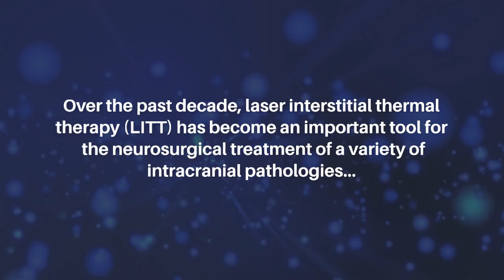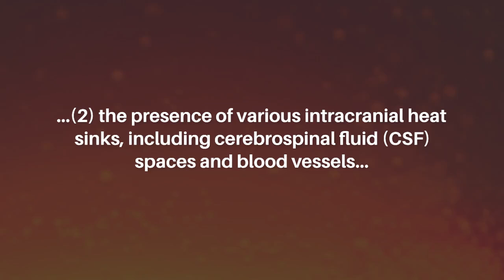Leveraging Gold Nanostars for Precision Laser Interstitial Thermal Therapy | Oncotarget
Oncotarget published this editorial on June 14, 2024 in Volume 15, entitled, “Leveraging gold nanostars for precision laser interstitial thermal therapy" by authors from the Department of Neurosurgery, The Preston Robert Tisch Brain Tumor Center, Duke University Medical Center, Durham, NC; Department of Biomedical Engineering, Duke University, Durham, NC. @DukeHealth

Keywords - cancer, laser interstitial thermal therapy, gold nanostars, brain tumors, thermal ablation, immunotherapy

About Oncotarget